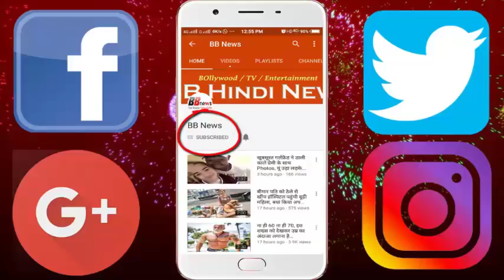जन्म के समय 650 ग्राम की थी रिषिता, रूमाल में लपेट कर लाई गई थी SNCU, और अब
It is said that if you decide on life, he will win by fighting with difficulties, even death also changes the way. The story of Rishita of Nalgonda (Telangana) is also something similar. Rishika, born on December 29, 2015 when we opened the eyes, weighing only 650 grams. She was brought in a handkerchief and placed in a biking trunk. The expected escape was not equal, so his parents were not ready to keep him. But UNICEF took care of him, took responsibility for him, and then like Rishita's life changed. The decision of UNICEF and doctors taken on a human basis was to save a life, to keep Rishita alive. He got a new life in the special Newborn Care Unit prepared by UNICEF.

The doctor of the Special Neighborhood Care Unit (SNCU), who gave new life to Rishta, said, "When we admit Rishita, we did not even expect that she would survive but on the 5th day she started crying, she felt like she would be saved. . His cry was a good sign After that we decided to take care of this girl and save her too. We gave him a donor's milk and mobilized other things for him too. Put him in the special care unit. But after this, he was not moving. Normally, if the child does not move for 2 hours, then we are worried. '

He further explains, 'Then we kept him on the water bed, after which he started moving. We also gave him sound support in which his mother had a voice with the sound of wind, running water, thundering of clouds and the sounds of rain, which we had recorded. We had to do this because he had come out of the fetus very quickly. This music therapy also had a good effect. After all our efforts, the situation of the child was improved. When we discharged it, then the weight had increased to 2.3 kilograms. When she is celebrating her first birthday, then she weighed 7 kilograms. This increased to 8 kg in 20 months. Today she is like normal children and we are very happy seeing her and seeing her parents. '

BB NEWS!!